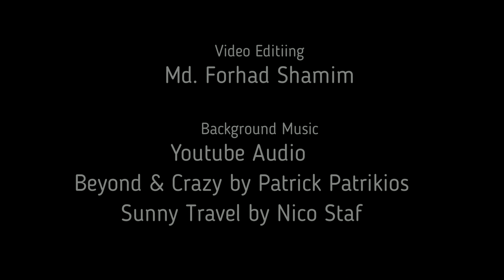The Beauty of Spring in Beanning Park, Beizhan, Tianjin | Tour Documentary | Md. Forhad Shamim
After a long Winter, Spring brings colorful beauty to nature in China. Specially the parks and other places are fulfilled with the visitors. Usually, people come to visit and have fun. Some other people join different functions or walk around. Most of them are always busy clicking selfies and photos.

All around Tianjin is colorful at this moment. So, during this comfortable weather and the charming environment, we went to visit Beanning Park, Beizhan, Tianjin. This video resembles these charming moments and memories.

Video Capture-
Md. Forhad Shamim

Editing-
Md. Forhad Shamim

Youtube Background Music
Beyond and Crazy by Patrick Patrikios

Copyright Information- Don't copy or cut any clips from this video. You can share if you like. Thanks.